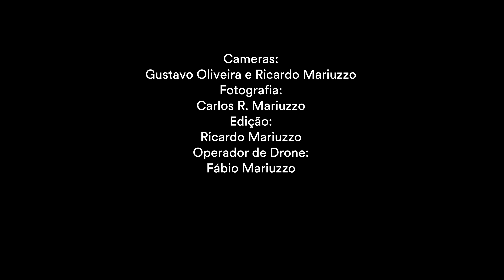Recaída Favorita - Carol Valentim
Intérprete: Carol Valentim
Compositores: Adryel Lima, Pedro Padilha

Letra:

Ainda bem que você
Tá se dando bem
Na sua nova vida
Né
Nem lembra mais de mim
Virei uma qualquer
Só que não
Fala pra todo mundo
Que já superou

Mas o meu telefone
Cê nunca apagou
E de vez em sempre
Você me faz umas propostas indecentes

Assume que eu sou
Sua recaída favorita
Que não quer me tirar da sua vida

Não sei amar
Mais sei fazer amor
Igual a mim você nunca encontrou